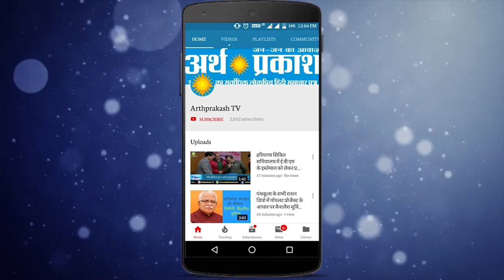Watch पंजाब के स्वास्थ्य मंत्री पर विक्रम सिंह मजीठिया ने लगाए दवाई घोटाले के आरोप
पंजाब के स्वास्थ्य मंत्री पर विक्रम सिंह मजीठिया ने लगाए दवाई घोटाले के आरोप